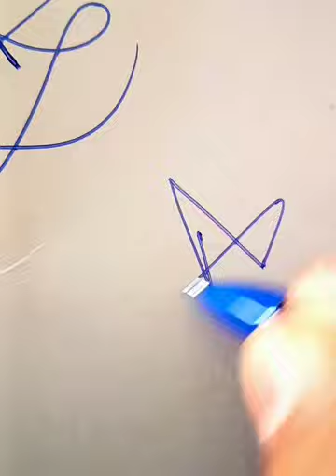signature design of A ✍️. How to create own signature ✍️.DM on Instagram for getting PAID signature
DM on Instagram for getting an amazing set of signature 📩📩